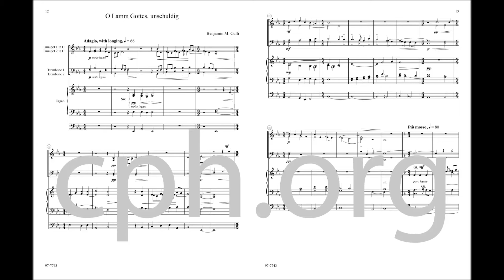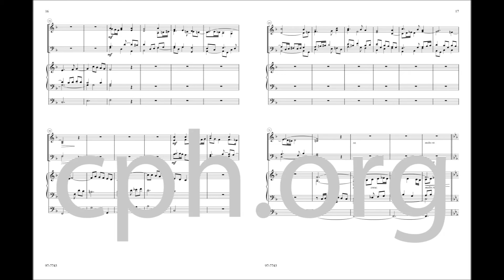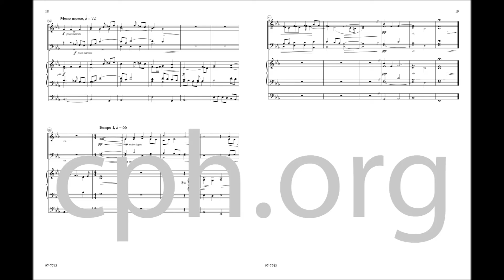O Lamm Gottes, unschuldig / Lamb of God, Pure and Holy (Brass and Organ)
From Reformation Suite for Brass Quartet and Organ

A dazzling suite for brass quartet and organ by Benjamin M. Culli based on three of the great hymns from the earliest days of the Reformation. EIN FESTE BURG (A Mighty Fortress Is Our God) opens with dramatic downbeats in the organ, punctuated by majestic brass fanfares. A well-developed fughetta and a broad, grand statement of the chorale round off this opening movement. A sensitive and gripping chorale setting of O LAMM GOTTES, UNSCHULDIG (Lamb of God, Pure and Holy) bookends the middle movement, surrounding an arrangement of J. S. Bach’s Neumeister setting of this tune. The third movement is an energetic and up-tempo setting of NUN FREUT EUCH (Dear Christians, One and All, Rejoice), with a soaring, symphonic feel that brings the suite to an exciting conclusion.